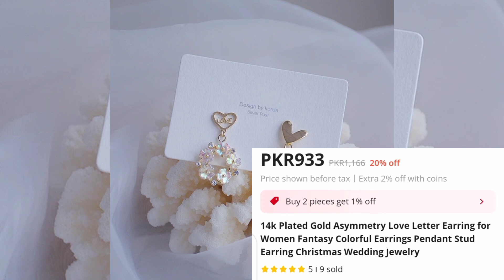Double sided Pearl earring and gold plated love letter earring with zercon stone